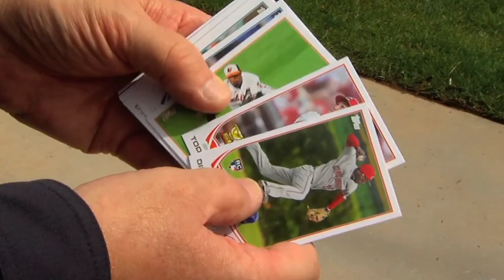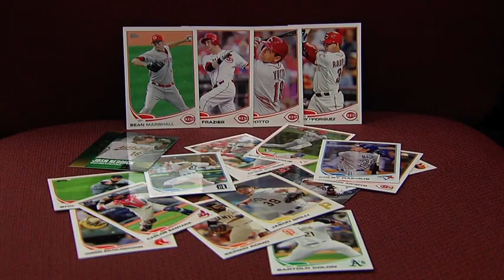Excitement of baseball cards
Reds players comment about being on baseball cards.